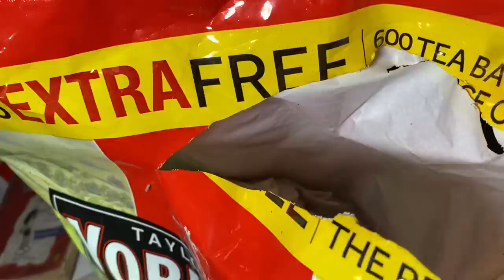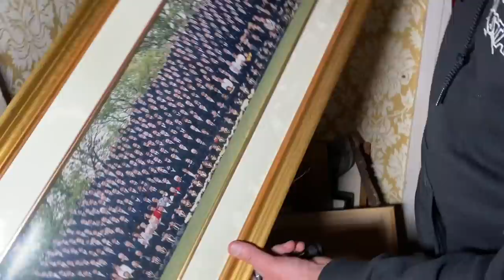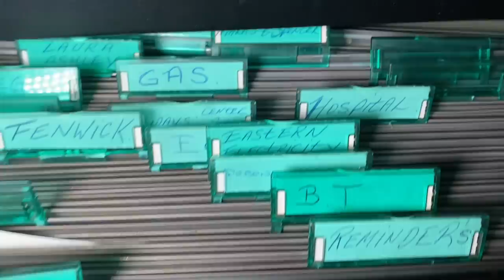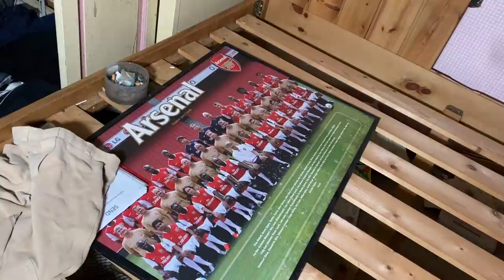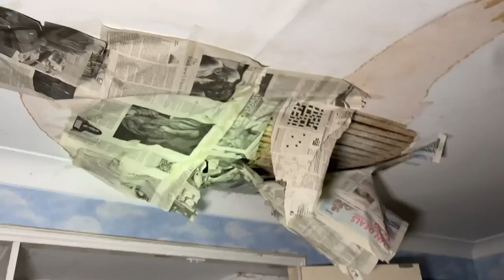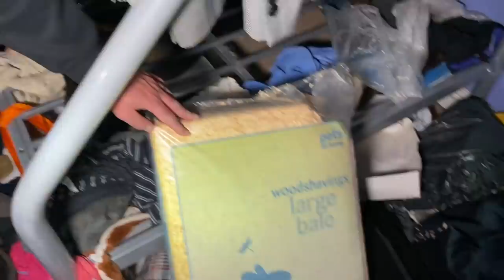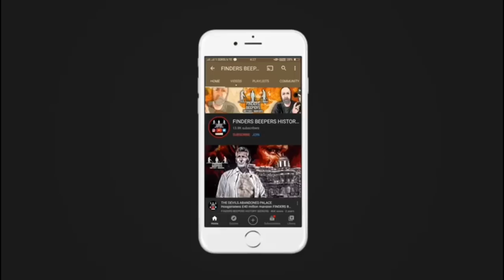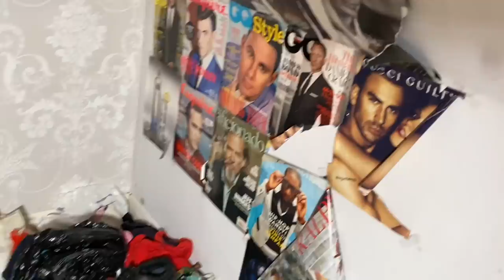What made this wealthy family ABANDON their huge London house and run away ?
Sometimes people who seem to have everything are drowning in problems behind the closed doors of their massive mansions! But what could be so bad that one day you get out of bed, fill a small bag with essentials and RUN! Leaving a massive abandoned house and all your worldly possessions.

This week Matt and Andy explore a huge Abandoned London home full of a troubled families' possessions!

Findersbeepers